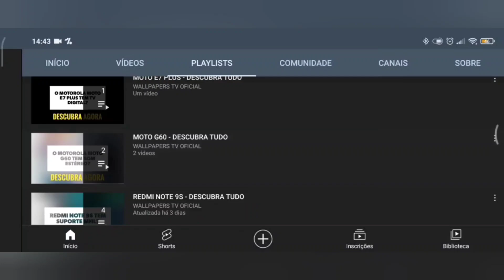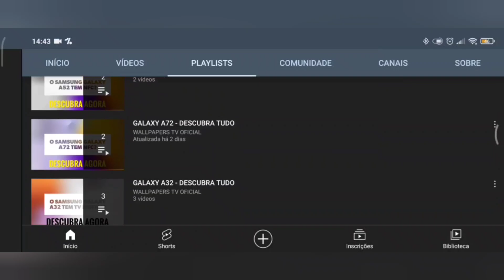🔴 O IPHONE 16 PRO TEM TV DIGITAL?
No vídeo de hoje respondo se o IPhone 16 Pro tem suporte para a tecnologia da tv digital, e a resposta é não. O IPhone 16 Pro não tem suporte para a tecnologia da tv digital, assim não da para assistir aquele futebol, infelizmente.